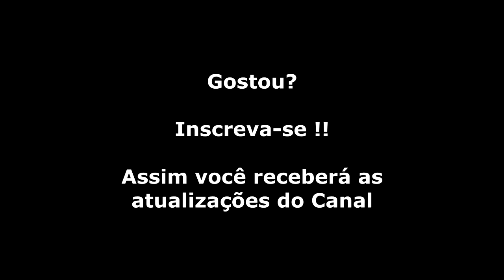Wonder Boy (Master System) Gameplay Fase 5-4